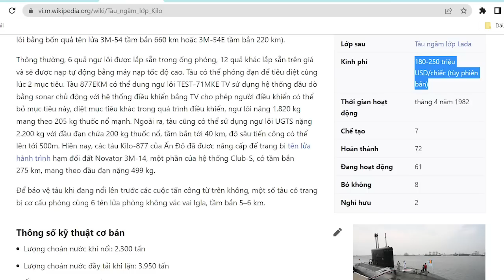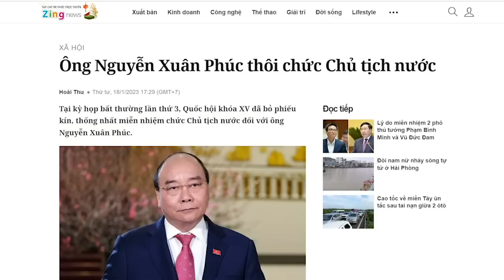Kinh khủng! Kilo có chân vịt bằng gỗ, thiết bị cổ lỗ sĩ, vận hành “bằng cơm”, giá trên trời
Giá mỗi chiếc tàu ngầm kilo hiện đại được tự động hóa cao cũng chỉ 250 triệu đô la. Chiếc tàu ngầm như tàu ngầm thời Xô Viết với trang thiết bị cổ lỗ sĩ và không được tự động hóa, mà Việt Nam mua với giá cao hơn loại hiện đại nhất đến 33%, thì không biết những khoản tiền đó về túi ai đây? Ông Nguyễn Tấn Dũng và ông Nguyễn Chí Vịnh đều phải chịu trách nhiệm gói thầu mua vũ khí này.